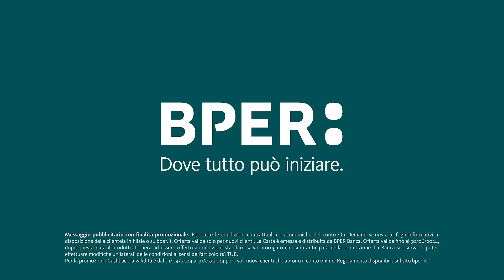Apri il Conto Online di BPER Banca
Ricevi fino a 50 euro di Cashback sul tuo conto entro il 31/05